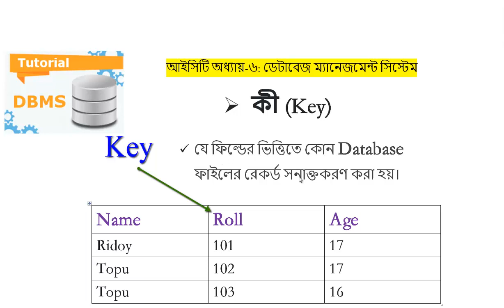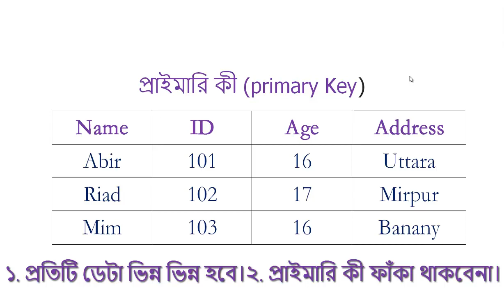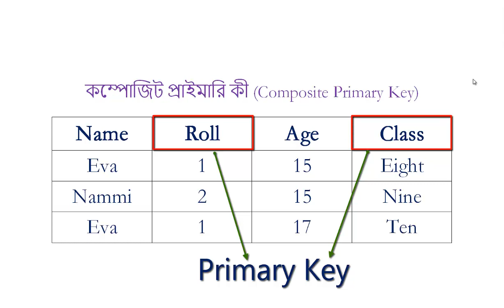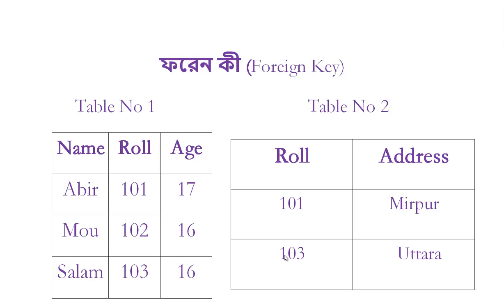Database Bangla tutorial : চাবি | Key | concept of keys | hsc ict DBMS